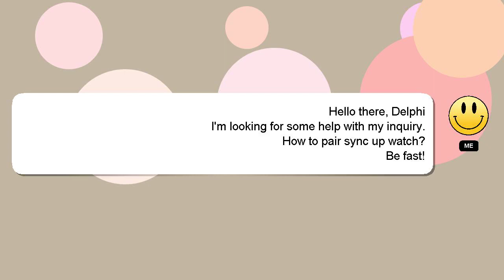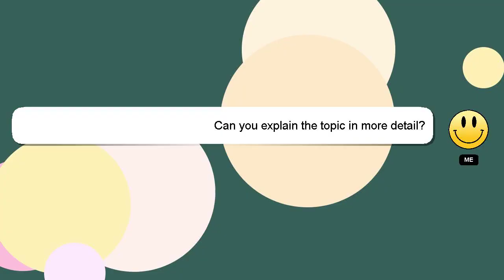How to pair sync up watch?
Let me give you a quick introduction about myself, Greetings, my name is Delphi. I am at your disposal to help you with any questions you have. - How to pair sync up watch?

Don't hesitate to leave a comment or start a chat if you have a more specific question. Providing an answer will be acknowledged and appreciated with a 'heart' from me.

*2 What we are experimenting :*